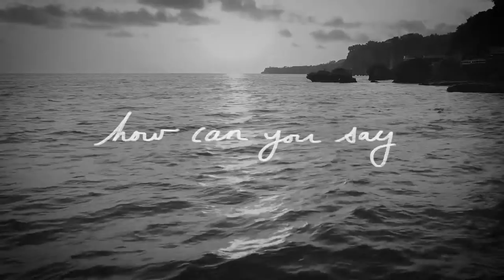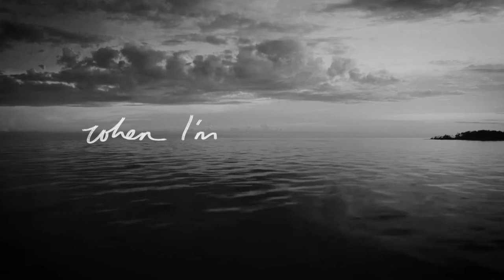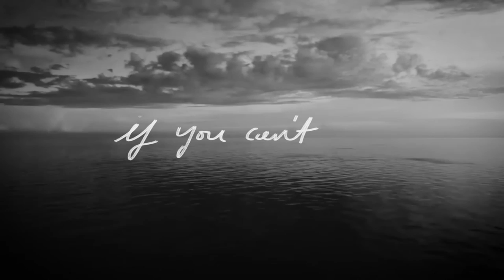Front Country | How Can You Sing (ROSZKIEWICZ Remix) | Official Lyric Video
How Can You Sing (ROSZKIEWICZ Remix)
RECORDED BY: Front Country
REMIX BY: Adam Roszkiewicz
LYRIC VIDEO BY: Melody Walker